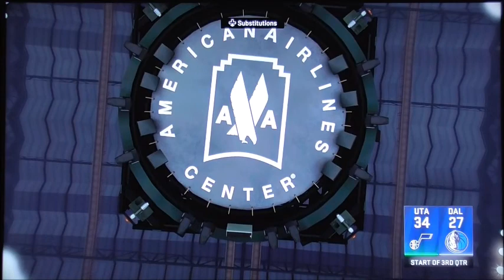NBA Playoffs 2k22 Jazz vs Mavericks Game 1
Welcome back! Now, we're in the Western Conference Playoffs as the first round of the matchup continues of the NBA Playoffs 2k22. Now, the next matchup is the Mavericks taking on against the Jazz as the first game is at Dallas at the American Airlines Center. Who will take the first game win to be on the board in the series? Jazz or Mavs? The game will conclude after the regulation period. Right now, enjoy the second game of the NBA Playoffs of the NBA2k22!